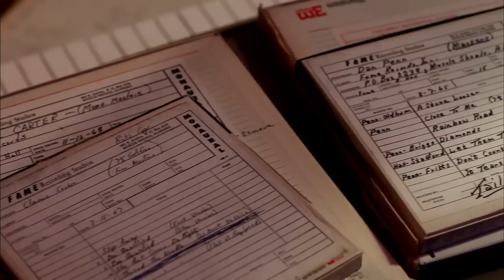Muscle Shoals - Alicia Keys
- Located alongside the Tennessee River, Muscle Shoals, Alabama is the unlikely breeding ground for some of America's most creative and defiant music.  Under the spiritual influence of the "Singing River," as Native Americans called it, the music of Muscle Shoals has helped create some of the most important and resonant songs of all time. At its heart is Rick Hall who founded FAME Studios.

Overcoming crushing poverty and staggering tragedies, Hall brought black and white together in Alabama's cauldron of racial hostility to create music for the generations.  He is responsible for creating the "Muscle Shoals sound" and The Swampers, the house band at FAME that eventually left to start their own successful studio, known as Muscle Shoals Sound.  Greg Allman, Bono, Clarence Carter, Mick Jagger, Etta James, Alicia Keys, Keith Richards, Percy Sledge and others bear witness to Muscle Shoals' magnetism, mystery and why it remains influential today.

In Theatres, On Demand and On iTunes now from Magnolia Pictures